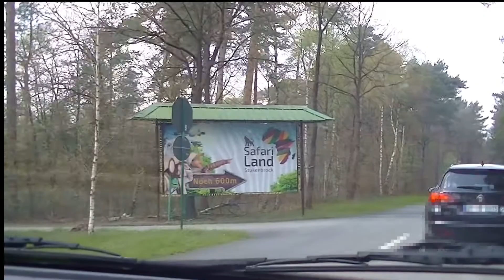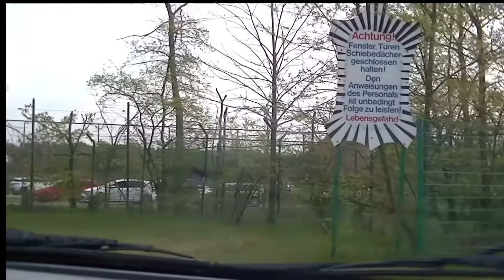Großwildpark( Autosafaria)Safarialand in Stukenbrock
Ausflug zum Großwildpark Safarialand in Stukenbrock